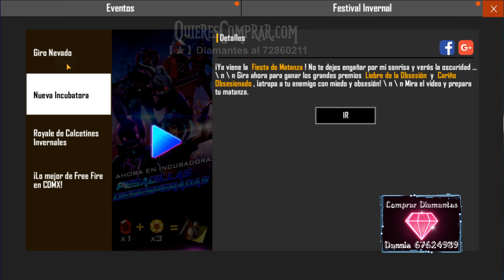🔥 Recarga 💎de las Pesadillas 🙈 Gratis ☠ Sonrisa Helada 🦌 Rubí 💠 Piedra Evolutiva 🔥 Free Fire 💎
💎 x1050 a 59.99 bs 💰
☎ WhatsApp ⏬Christian 72860211👠 Daniela 67624989

Por ID Jugador (GARENA LATAM)
💎 x5 a 2.49 bs 💰
💎 x25 a 4.99 bs 💰
💎 x50 a 6.99 bs 💰
💎 x100 a 9.99 bs 💰
💎 x210 a 18.99 bs 💰
💎 x250 a 22.99 bs 💰
💎 x345 a 28.99 bs 💰
💎 x510 a 37.99 bs 💰
💎 x1560 a 99.99 bs 💰
💎 x2200 a 129.99 bs 💰
💎 x2750 a 149.99 bs 💰
💎 x4850 a 269.99 bs 💰
💎 x7060 a 384.99 bs 💰

💎 Tarjeta Mensual a 54.99 bs 💰
💎 Tarjeta Semanal a 22.99 bs 💰
💎 Mensual y Semanal a 69.99 bs 💰

⏱ Llegan 💎 inmediato
📍 Solo es necesario el ID Jugador

Aprovechemos mientras tengamos este precio preferencial❗🔥